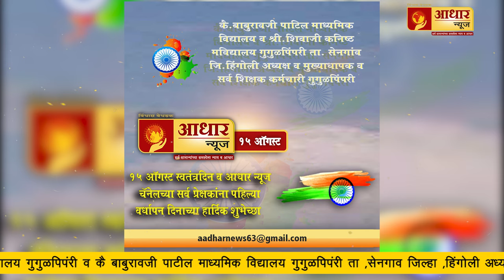Aadhar news | आधार न्युज चँनलच्या वर्धापनदिनाच्या हार्दिक शुभेच्छा ..!